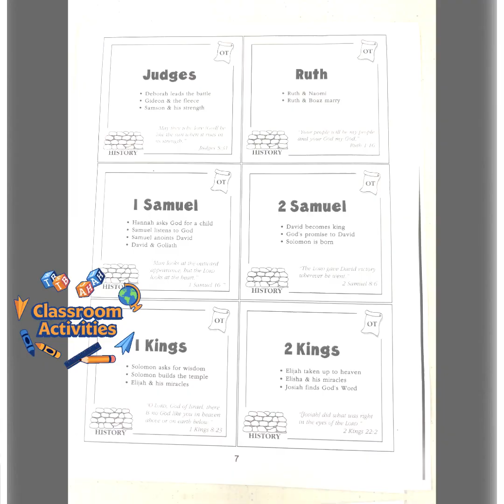YOUTH CHURCH HIGHLIGHTS, 3/17/24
Lesson: Resurrection/Easter and the Books of the Bible